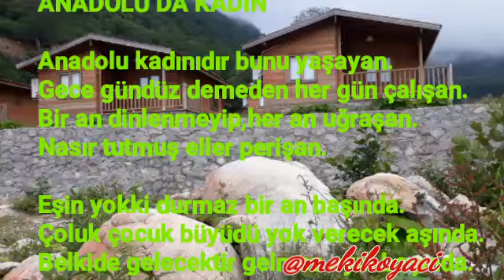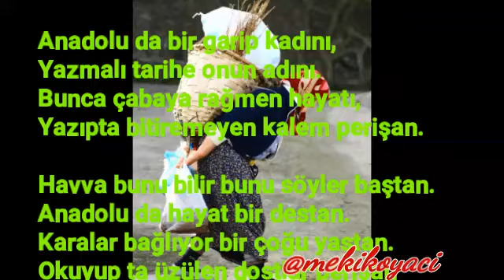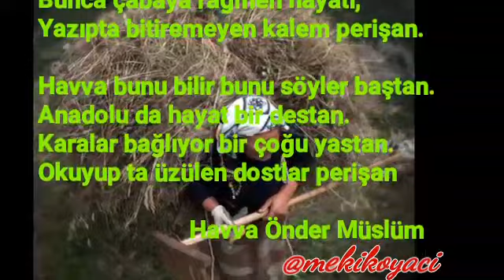8 MART DÜNYA EMEKÇİ KADINLAR GÜNÜ MESAJI🌹NE ÖZEL ŞİİRİM 💗KADINLAR GÜNÜ KUTLU OLSUN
8 MART DÜNYA EMEKÇİ KADINLAR GÜNÜ NE ÖZEL ŞİİRİM-8 MARCH INTERNATIONAL WOMEN'S DAY#kadın gün şiir 8
 MART DÜNYA EMEKÇİ KADINLAR GÜNÜ ÖZEL ŞİİRİM Dünya Kadınlar Günü anlamı yoksa kutlama mı olur hiç karar veremedim daha doğrusu olması gerekir gibi geliyor bana her dönemde kadınlarımız eziyet edilen şiddet gören kadınlar olarak karşımıza çıkıyor Çalışma Hayatında daha birçok ve Anadolu'da işyerlerini çok ağır yükü sonuçlardır savaşlarda başladı Her zaman aynı şekilde çekmişlerdir bunun için kutlama yapılabilecek bir durum görmüyorum  Ancak Anarlar kadınlar hatırlanır gerçek değeri umaram gelecekte kadınlarımız hak ettiği değerden kalırlar sevgilerimle